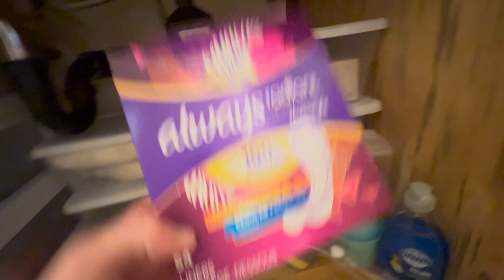DEEP CLEAN WITH ME | MASTER BEDROOM & BATHROOM | CLOSET ORGANIZATION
Hey yall welcome back! Today's video is following me deep cleaning my bedroom and bathroom. I will be doing some closet organization and bathroom under the sink organizing. Hope you enjoy! xoxo

Method All Purpose Cleaner - Lime and Sea Salt
Spray Away Glass Cleaner
Blue Dawn and Vinegar - tub
Clorox Wipes
Lysol Toilet Bowl Cleaner
Mr Clean All Purpose Cleaner - floors
O'Cedar Mop System
Shark Rocket Duo Clean Vacuum